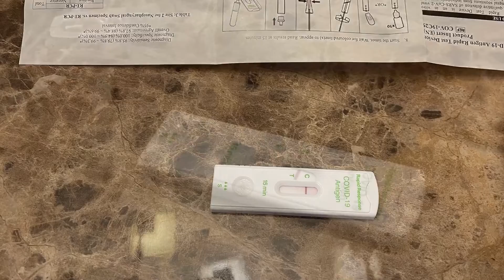2022 Vlog 新年假期後，我家有人“中“了